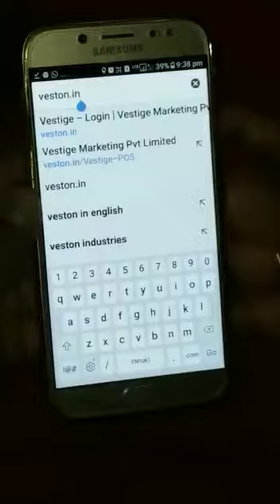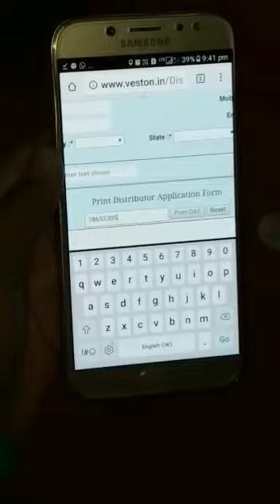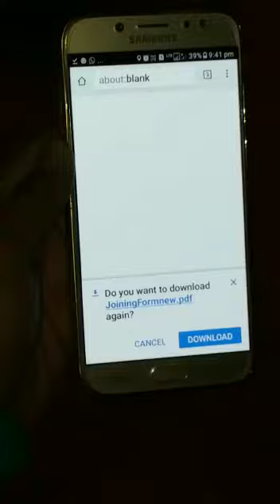Vestige DAF FORM MOBILE PAR 10 SECOND MAI KAISAI DOWNLOAD KARE